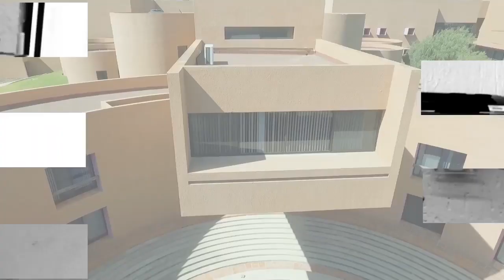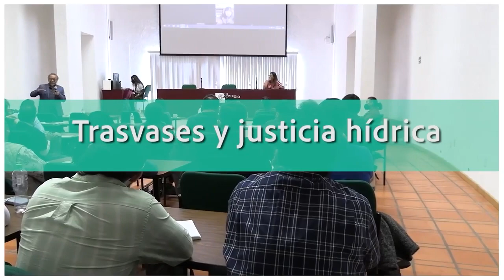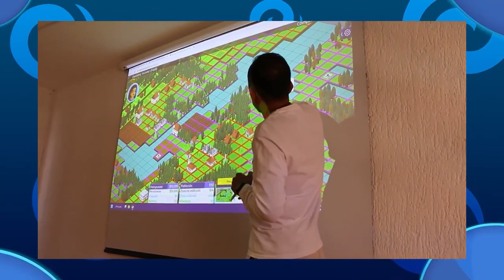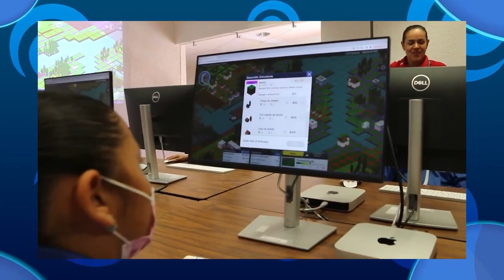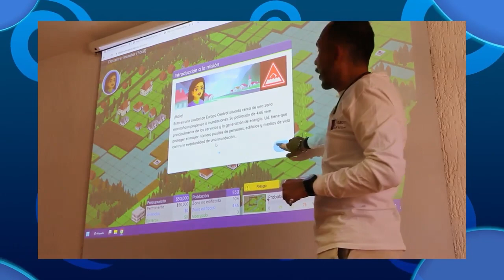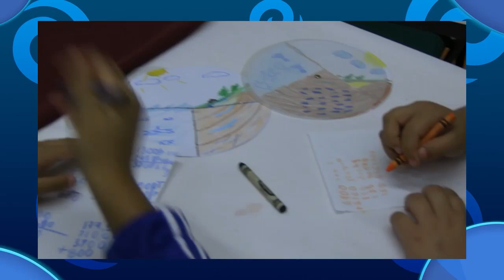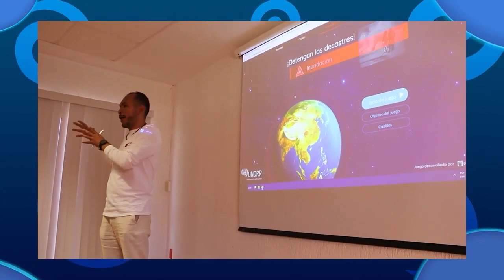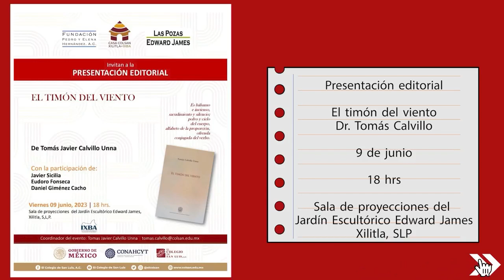Niños y niñas en la Educación Ambiental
En esta ocasión nos acompaña la Dra. Briseida López, Dra. Nallely Martínez y parte del equipo de Cummins en conjunto con niños y niñas de la escuela primaria Fco. González Bocanegra de la delegación La Pila, SLP. Quienes nos cuentan su experiencia al participar en las actividades en el marco del Día Mundial del Agua en El Colegio de San Luis, aprendiendo sobre temas en torno al agua, como el uso, la huella hídrica y  los fenómenos hidrometeorológicos.